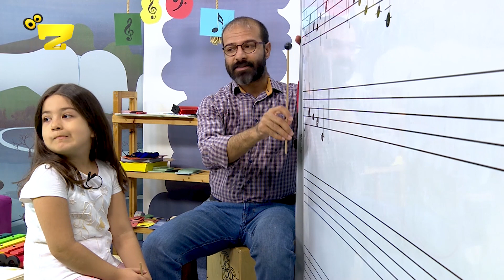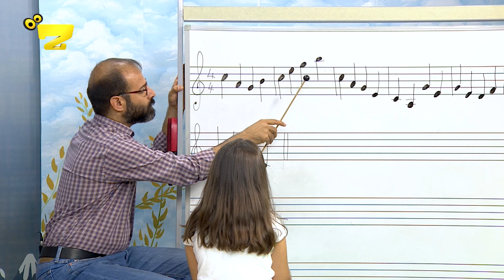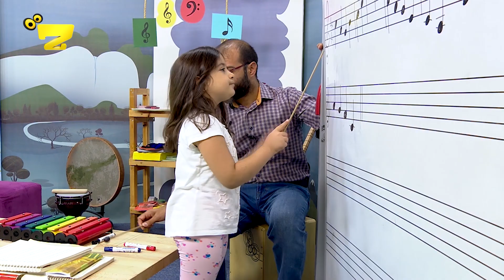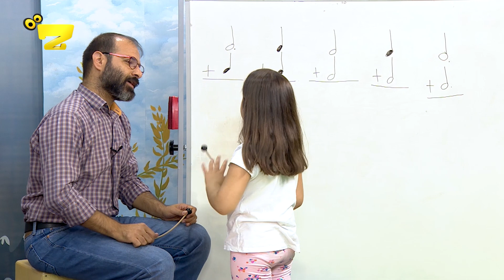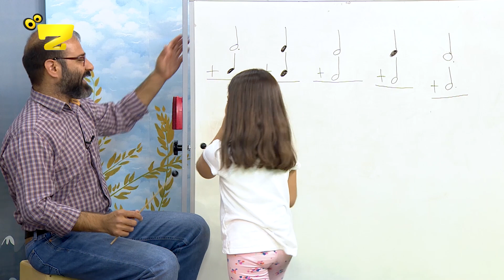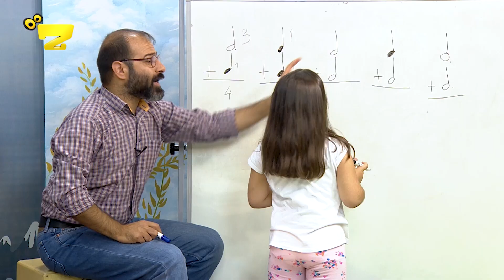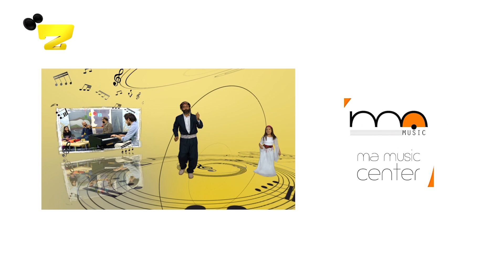Zarok TV - زارۆک تیڤی - YARÎN Û ŞÊRKO /2 (BEŞ: 42)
YARÎN Û ŞÊRKO /2 (BEŞ: 42) - (Sezona 2: 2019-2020)